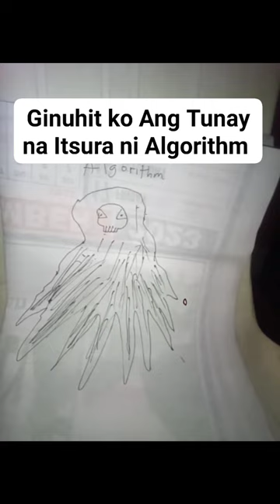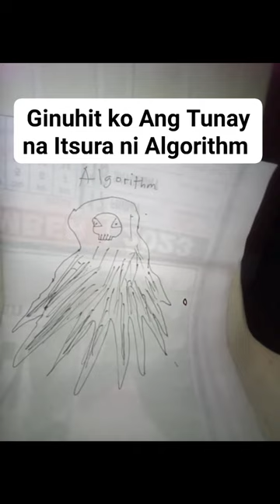Na- Drawing Kona Ang tunay na itsura ni Algorithm after ko sya Makita sa Beer house